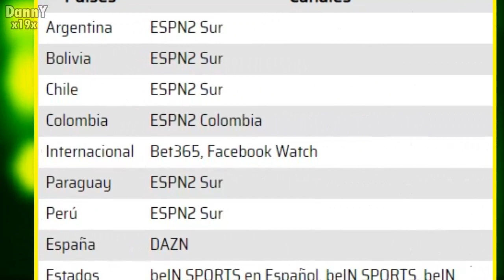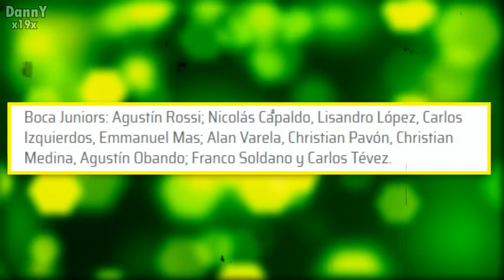BOCA JUNIORS VS BARCELONA (0-0) EN VIVO HOY COPA LIBERTADORES 2021, BOCA PARTIDO RESUMEN Y GOLES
BOCA JUNIORS VS BARCELONA RESUMEN Y GOLES 0-0 EN VIVO, partido de boca en vivo, partido de boca juniors en vivo, partido de barcelona de ecuador en vivo, como ver en vivo copa libertadores en vivo , partido de barcelona sc